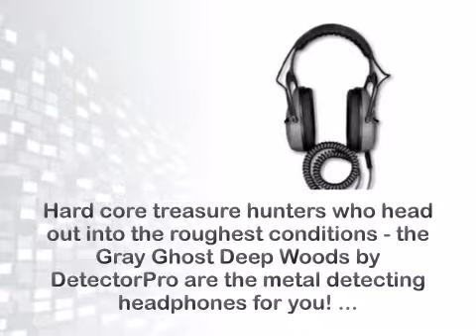DetectorPro Gray Ghost Deep Woods Headphone - metaldetector.com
For complete details on the DetectorPro Gray Ghost Deep Woods Headphone now.